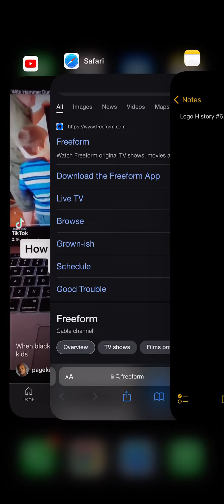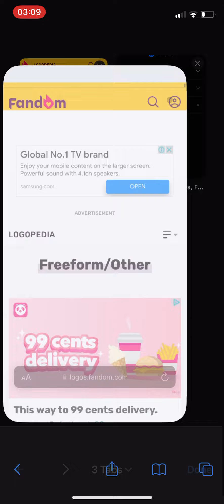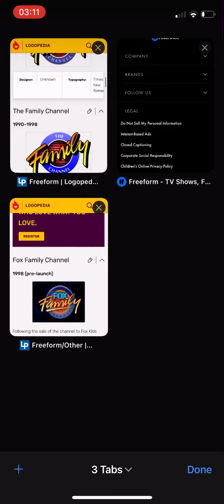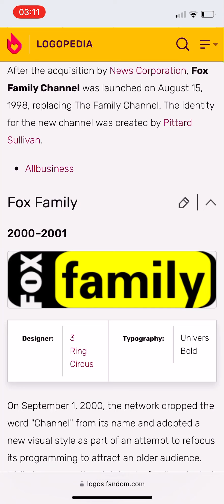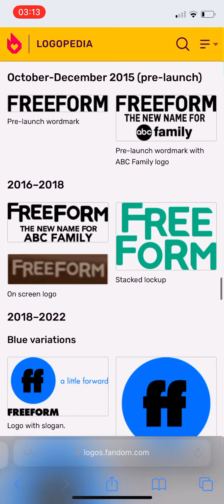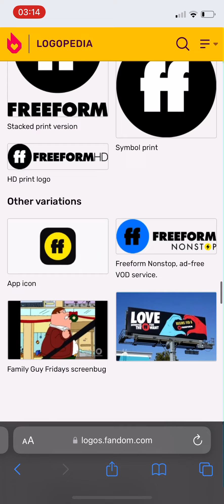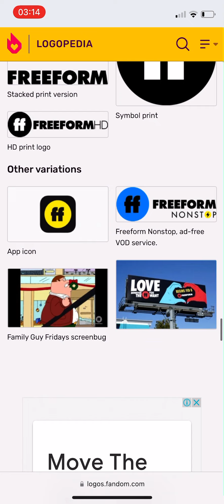Logo History #6: Freeform